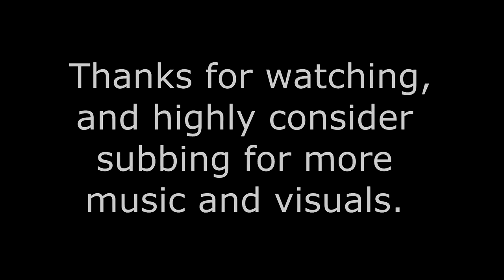Blood Club | ALEX